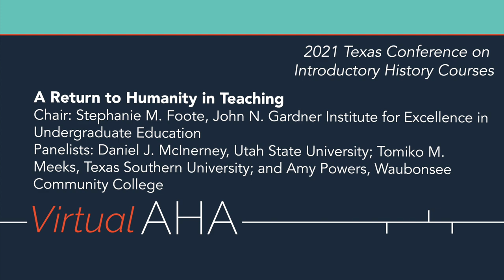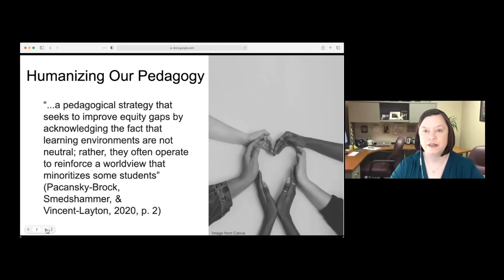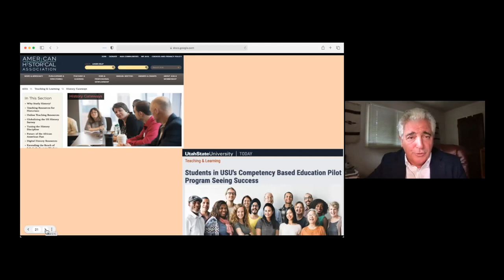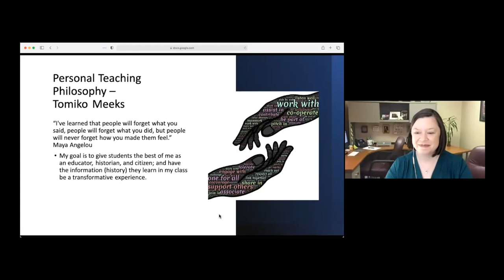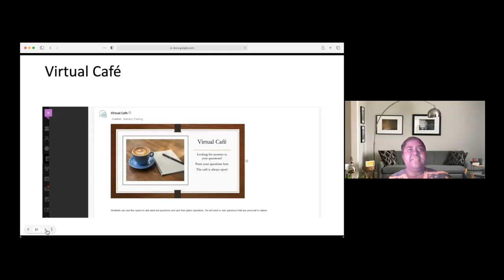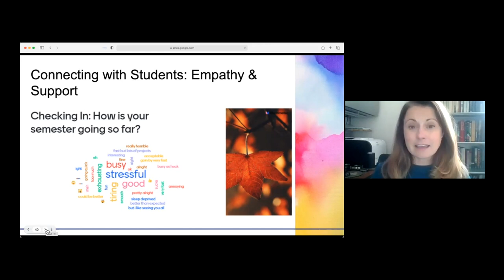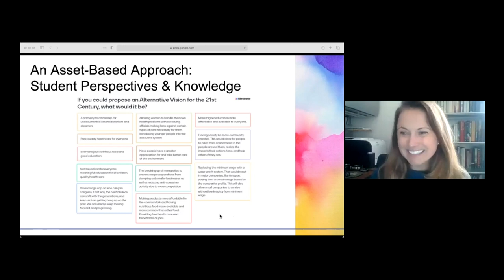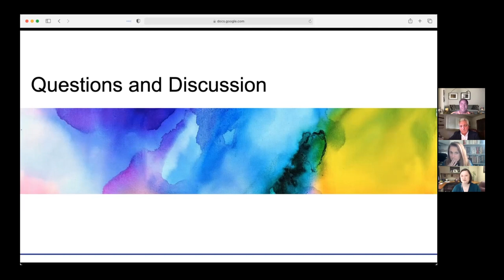A Return to Humanity in Teaching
Virtual AHA | 2021 Texas Conference on Introductory History Courses | October 20, 2021

Chair: Stephanie M. Foote, John N. Gardner Institute for Excellence in Undergraduate Education
Panelists: Daniel J. McInerney, Utah State University
Tomiko M. Meeks, Texas Southern University
Amy Powers, Waubonsee Community College

In The Courage to Teach, Parker Palmer (1998) writes, "Good teaching cannot be reduced to technique; good teaching comes from the identity and integrity of the teacher" (p. 10). As Palmer (1998) suggests, teaching and identity are interwoven, making teaching an act of vulnerability. In this session, the panelists reflected on Palmer's suggestion and discussed ways they have changed their own practices in the classroom to create more inclusive and responsive learning environments.